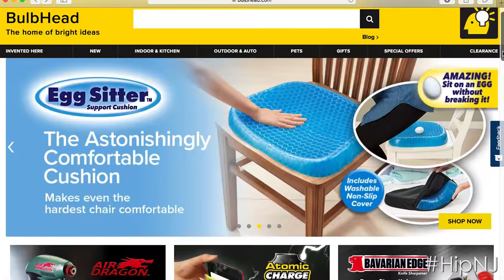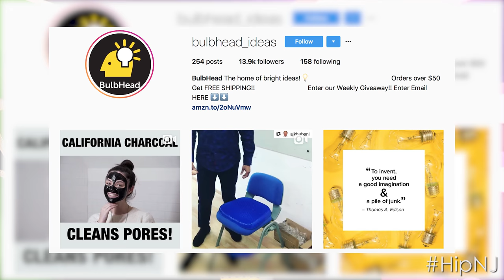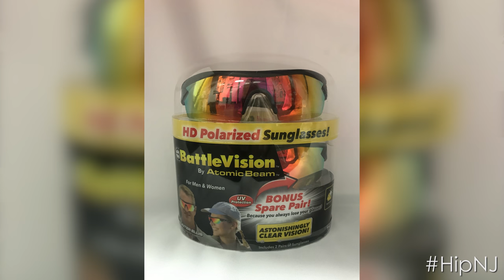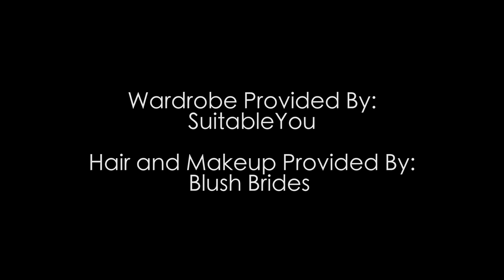Hip New Jersey - BulbHead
AJ Khubani brought some innovative consumer products into the HipNJ studio to show Lisa Marie Latino the latest developments from his Fairfield-based company, BulbHead. In addition to the company’s e-commerce website BulbHead.com, all of the products displayed in the video are available from purchase through television advertising and in major retail stores like Walmart, Target and Bed, Bath and Beyond.

As far back as Khubani can remember, he loved developing gadgets. The company is in its 35th year of business having launched in 1983 after Khubani graduated from Montclair State. He credits his grim outlook on career possibilities and a bad economy for steering him towards developing the business. Khubani has successfully navigated the evolution of different medias having successfully advertised in print, television and now on social media.

Here are the cool products Khubani brought into the studio:

Egg Sitter Support Cushion

Engineered for the most comfortable seated experience, the pad is made with a honeycomb design and a sugarcane extract material. The cushion earns its name because you can actually sit on an uncooked egg and not break it!

Red Copper Flipwich

From the Red Copper line, this product is a double-sided, stovetop press for hugging together sandwiches, paninis and much more.

Red Copper 5 Minute Chef

Another Red Copper line product, the device is a countertop cooker that can be utilized to prepare just about anything. Chicken breasts and omelets are ready in a flash! AJ’s favorites are the endless desert possibilities.

PedEgg Easy Curve Foot File

BulbHead’s most popular product, the PedEgg has sold over 50 million products worldwide since its release in 2008. The tenth anniversary version of the foot file has new features like more micro-files and an 18-karat gold plating for antimicrobial properties.

Battle Vision Sunglasses

Developed from the popular features of the best-selling Amber Vision sunglasses, the new version utilizes the same blue-blocking technology and polarization for a crisp, clear view. The glasses are great for minimizing glare and safe driving. Every pair comes with a spare set because you always lose your sunglasses!

Bavarian Edge Knive Sharpener

This dual-edged knife sharpener is the world’s best product for sharpening your knives. The sharpener can renew any knife, even serrated knives. Khubani performed a quick demo for Lisa Marie who happened to have a knife that needed sharpening!

Khubani’s passion is making great products at competitive prices. All of the products displayed in the studio can be purchased for less than $40!

BulbHead has a special page for aspiring inventors to submit a product idea for consideration on their website.

Make sure to follow Hip New Jersey on Facebook, Instagram and Twitter to take advantage of upcoming social media giveaways of the products seen in the video!